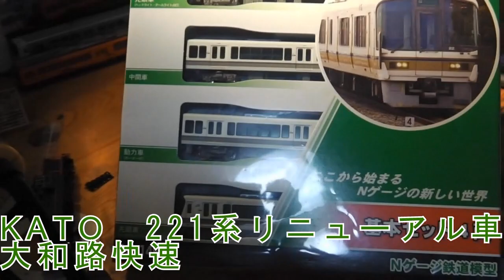ｎゲージ開封動画【かっこいい！】KATO221系リニューアル車大和路快速4両基本セットを開封！！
エモすぎw